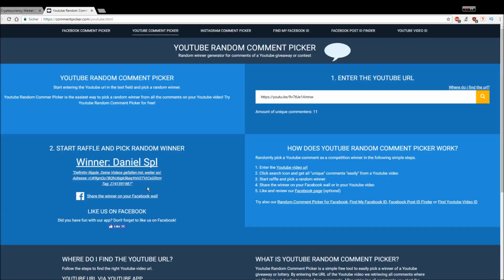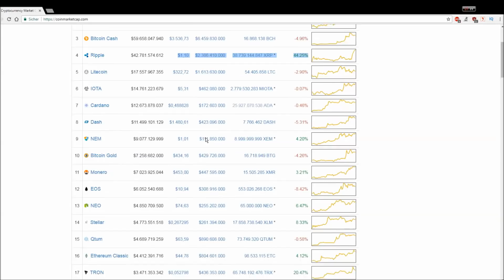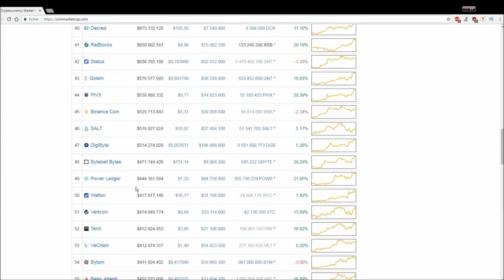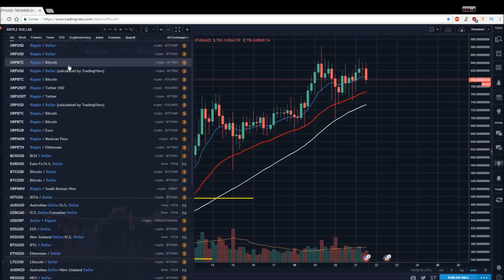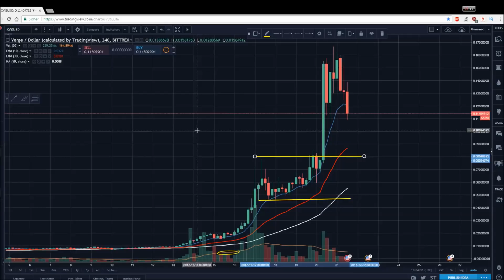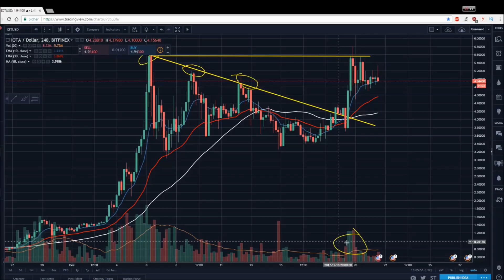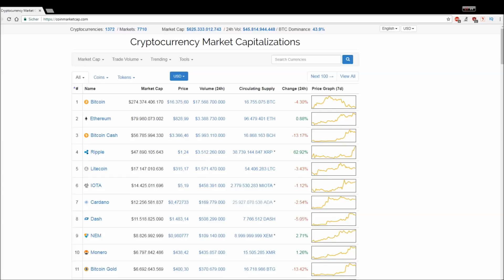Marktübersicht und Analyse Bitcoin, Ethereum, Ripple, IOTA und VERGE #14